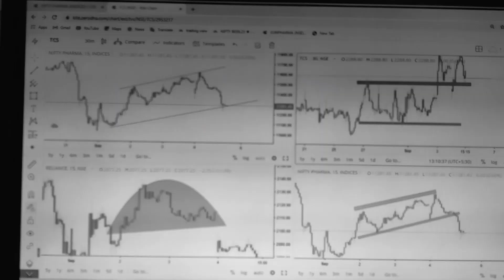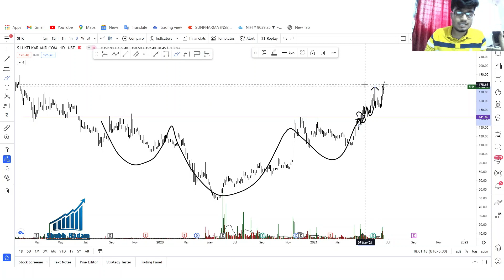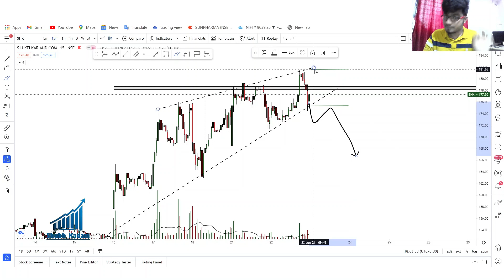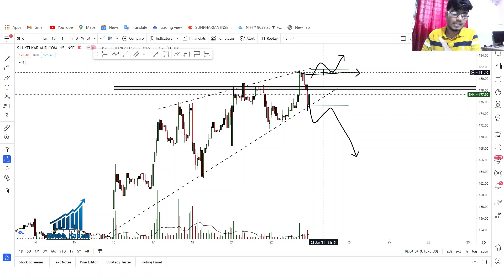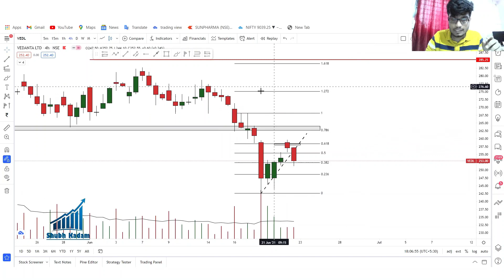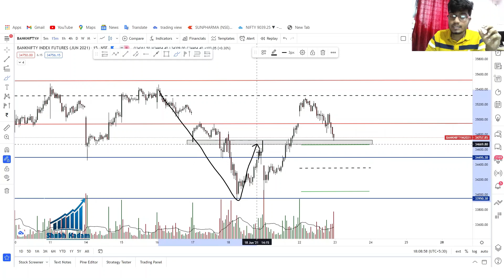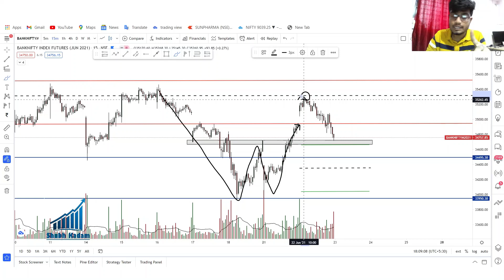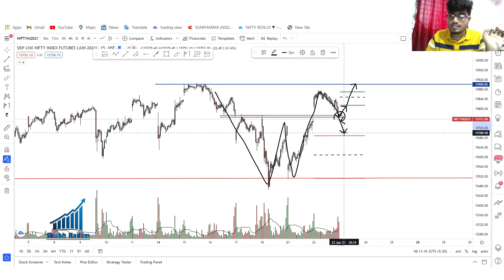BANKNIFTY , NIFTY ANALYSIS FOR TOMORROW & MY 5 STOCKS | DETAILED ANALYSIS | 23/06/2021 | HINDI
TAGS-
निफ्टी और बैंक निफ्टी
Nifty50
Nifty Bank
Nifty Futures
Nifty Option
Nifty130 Chart
nifty tomorrow
चार्ट एनालिसिस
निफ़्टी चार्ट एनालिसिस
निफ़्टी चार्ट
nifty options trading strategies 23 june 2021